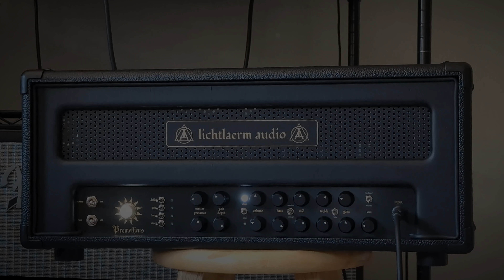Lichtlaerm Audio Prometheus + Frost Giant Electronics The Mountain (Room Audio)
Guitar: Carvin DC200 (A Standard)
Amplifier: Lichtlaerm Audio Prometheus
Speaker Cabinet: Marshall 1960A
Speakers: Celestion G12T-75